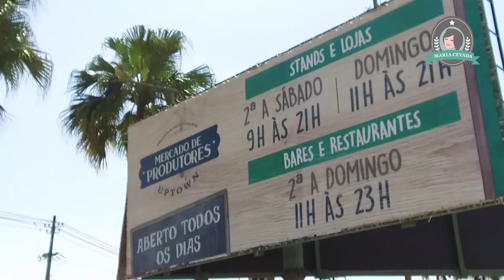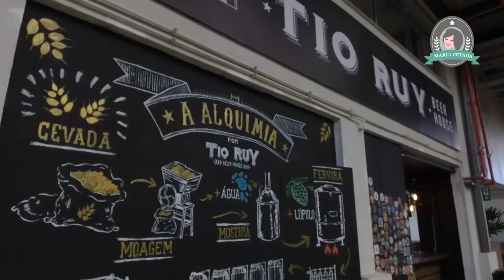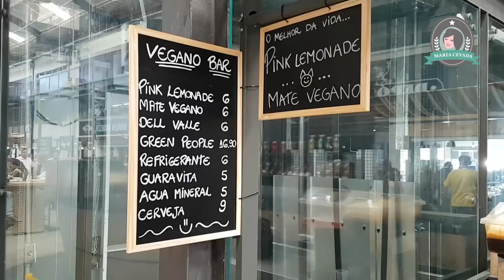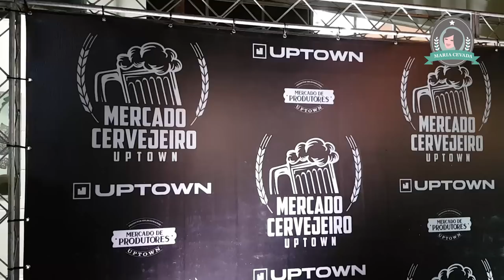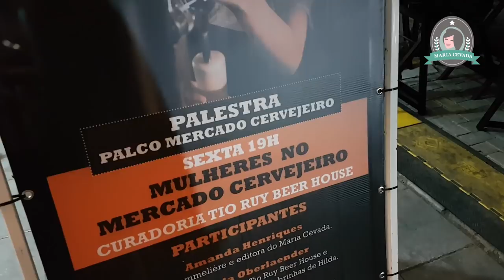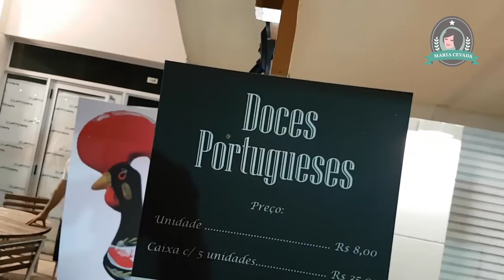Cervejas do Uptown! - Maria Cevada - Tudo sobre Cerveja Artesanal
Recentemente estivemos no Uptown, o Mercado de Produtores da Barra da Tijuca. Ficamos surpresos com a quantidade de opções de cervejas artesanais no espaço de 140 mil metros quadrados que promete ter, inclusive, um pequeno brewpub!

Além de ser um espaço supercharmoso, inspirado em outros "mercadões" do mundo, como o da Ribeira de Lisboa, o Uptown é um lugar muito prático. Você pode marcar de sair por lá, beliscar e bebericar em diversos estandes, mas também resolver A VIDA por lá: o Uptown tem lojas e estandes com os mais variados alimentos, como hortifrútis, grãos, orgânicos, açougue, peixarias e bebidas.

Quem assiste ao canal sem assinar, fica sete anos sem...